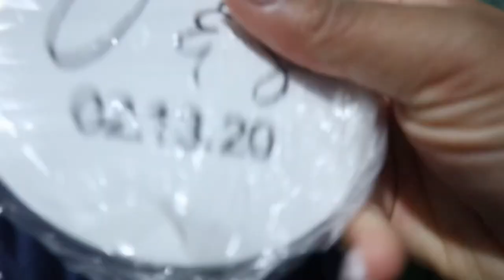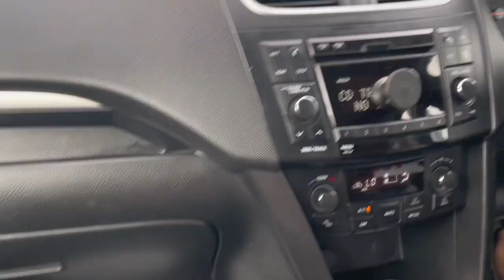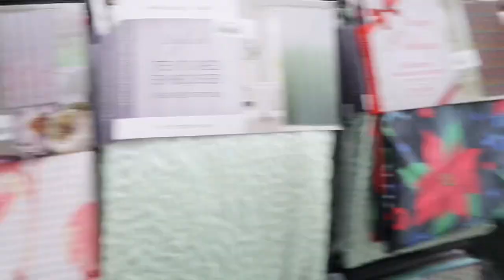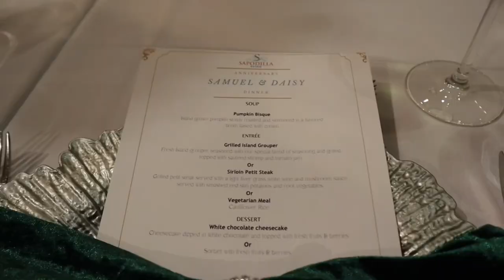BAHAMAS VLOG: Hiltons Buffet | Shoe Shopping | 35th Wedding Anniversary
Instagram & TikTok @krystaltalkz